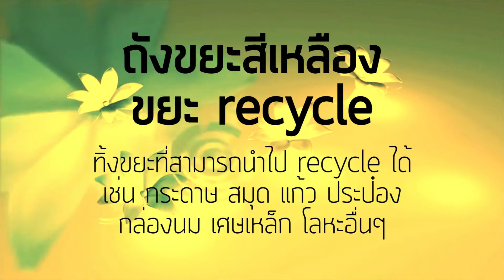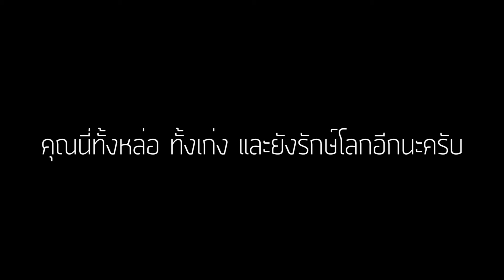"หัวใจ...เพื่อเธอ แยกขยะ...เพื่อโลก" ตอนที่ 3 "พิทักษ์กระดาษ"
ละครรณรงค์การแยกขยะ
"หัวใจ...เพื่อเธอ แยกขยะ...เพื่อโลก"
ตอนที่ 3 "พิทักษ์กระดาษ"

ถังขยะสีเหลือง

ทิ้งขยะที่สามารถนำไปรีไซเคิลได้ เช่น กระดาษ สมุด แก้ว กระป๋อง กล่องนม เศษเหล็ก โลหะอื่นๆ
หลังจากนั้นเก็บรวบรวมแยกชนิดและนำส่งธนาคารขยะต่อไป

ติดตามได้ที่เพจ "เฮ้ย ขยะ"